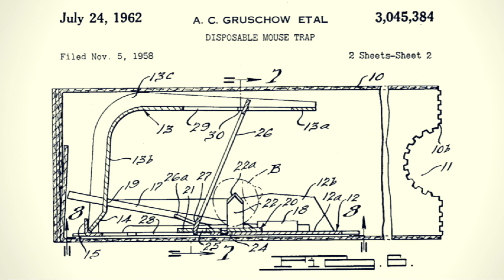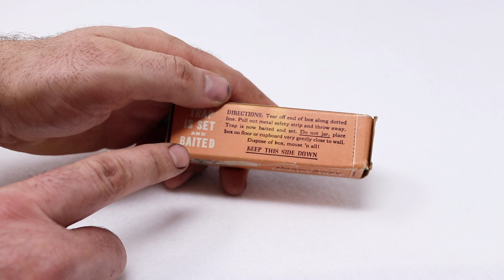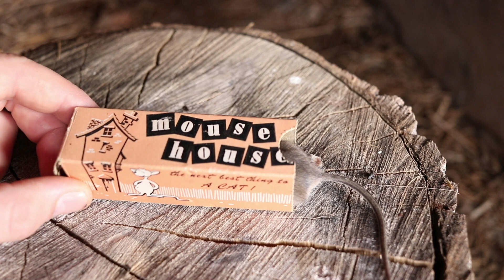Vintage Disposable Cardboard Mouse House Mousetrap From 1962. Mousetrap Monday